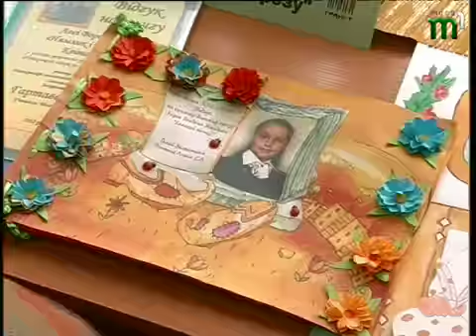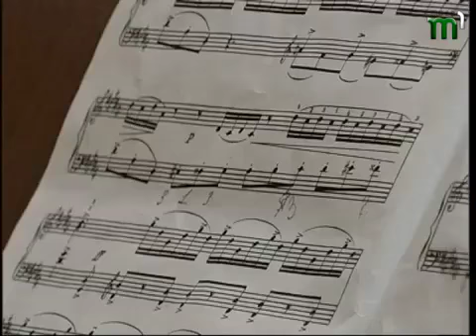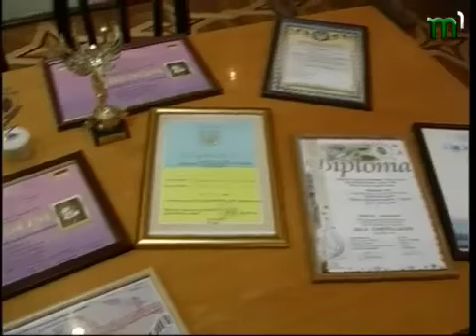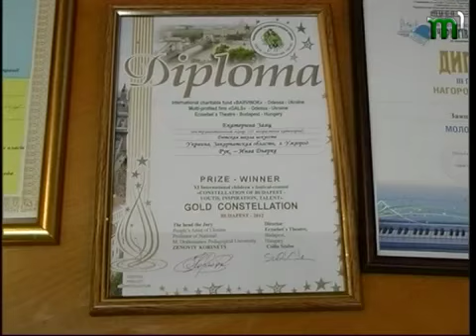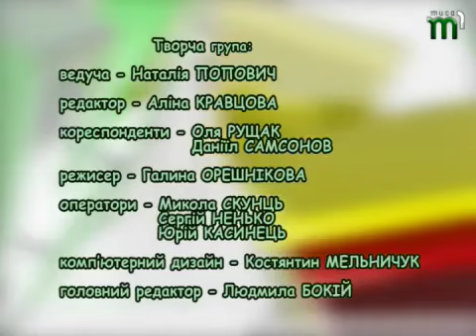Тиса-1.Програма для молодi "TEEN TV" (21.12.2012)